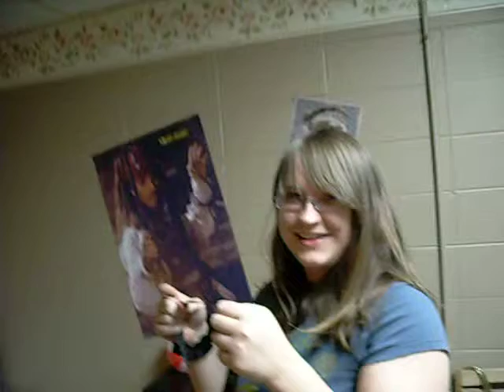Midnight Laundry: Part 1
Midnight Laundry was actually filmed at about 9 in the evening, in the creepy haunted basement of my dorm.

Starring yours truly, and my taller little sister Kristen.

I'm seriously stuffed up, so I that's why I sound bad.